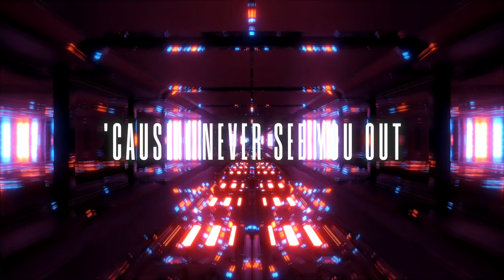Jomarijan - Where Have You Been (Official Lyric Video)